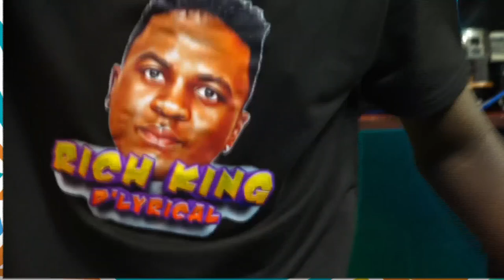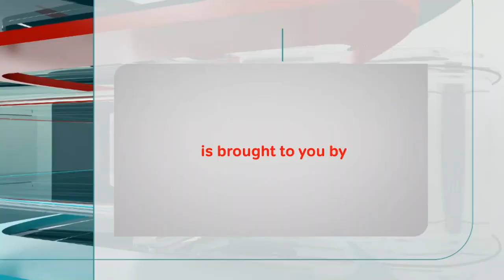Kunta Na' Dukeplay Live @NBSTVUGANDA HIT MAKER SHOW ft Dj Mark & Mc Casmir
OneTrainAfrica Live Take Over @NBSTVUGANDA April 15th 2023, Live Reggae,Dancehall,Oldskul newskul